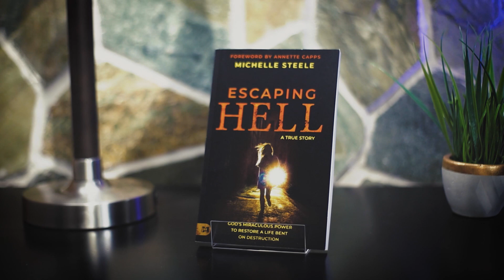Escaping Hell - Part 2, Annette Capps and Michelle Steele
All of us have experienced pain, shame, and guilt at some point in our lives. Michelle Steele has learned to conquer the twin demons of guilt and shame and you can too! Her transformation did not happen by chance and God has provided a way of escape for you as well. Michelle has a testimony that will set Christians free and bring a harvest of souls into the Kingdom.

In this episode of Concepts of Faith, Michelle Steele shares with Annette how the shame of prostitution and the physical abuse drove her to the place of despair. She chose addiction to escape the pain of her reality.

(Episode 200)